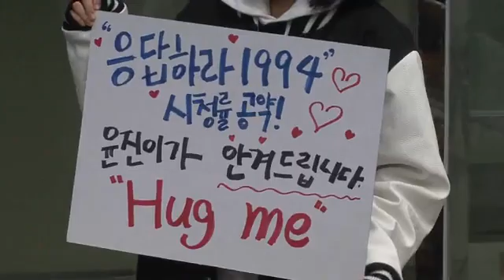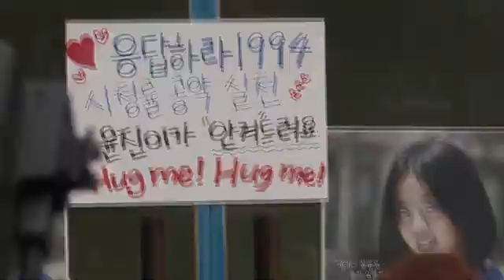131114 Reply1994 Tiny G's Dohee free hugs event at Myeongdong